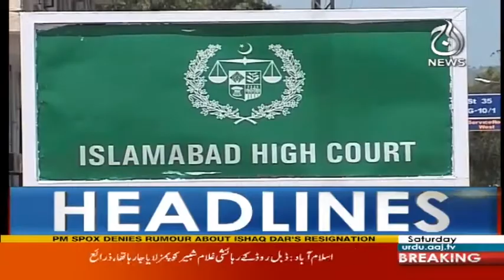Ab Awami Adalat Lagy Gi - Headlines 12PM - 18 November 2017 | Aaj News